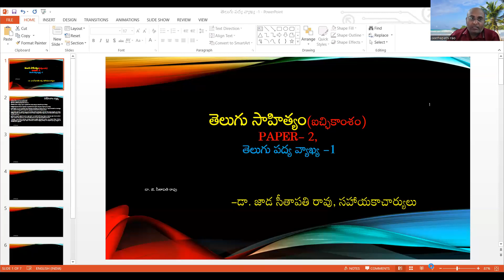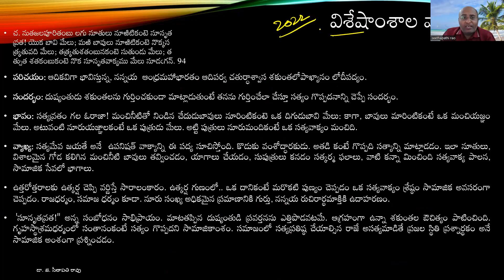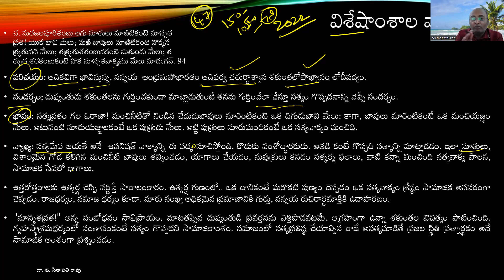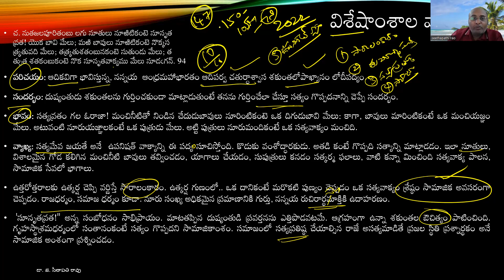వ్యాఖ్యానం మోడల్ 1 పేపర్ 2 | UPSC తెలుగు Optional | UPSC 2023